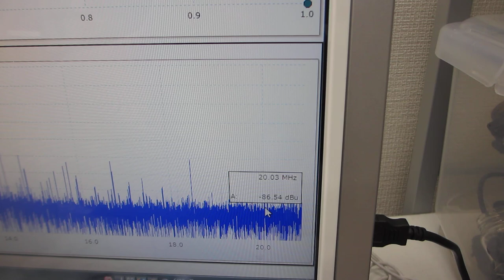超音波のダイナミック制御による表面改質（応力緩和・均一化）技術ーー音圧測定用部材に関する表面改質処理ーー（超音波システム研究所）